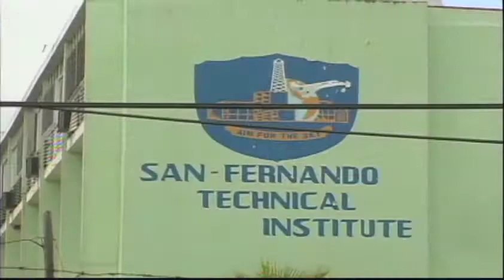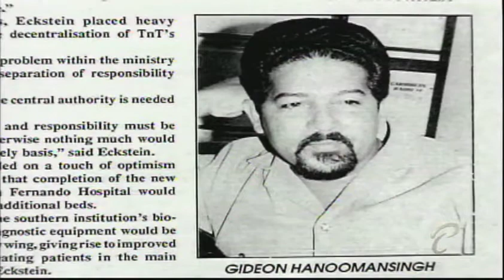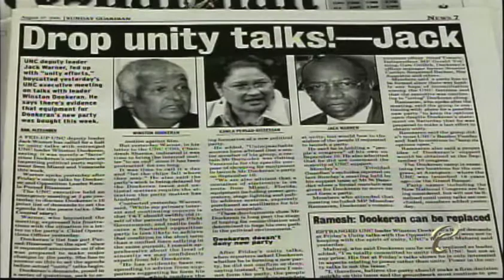Parliamentary Personalities - Sadiq Baksh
Parliamentary Profile on former Member of Parliament Sadiq Baksh.